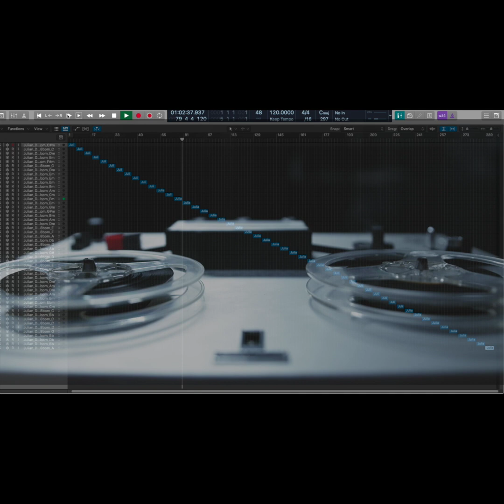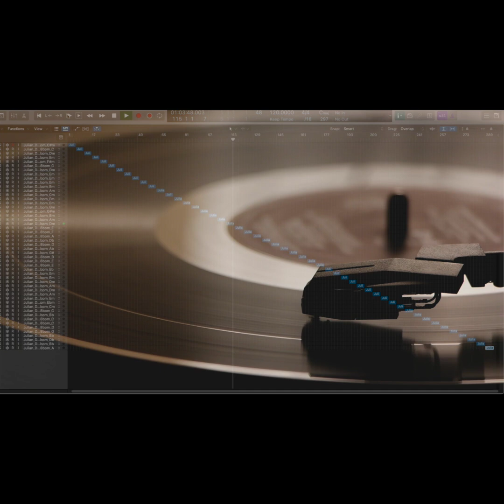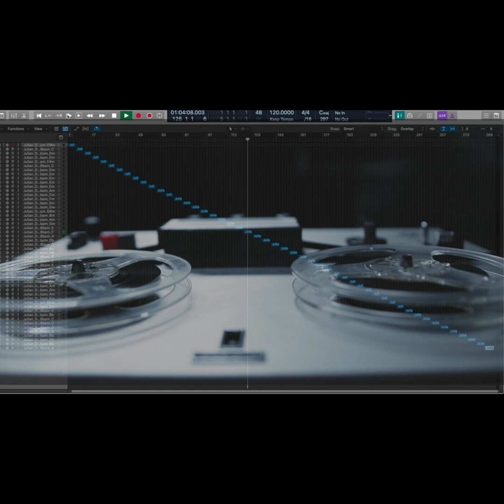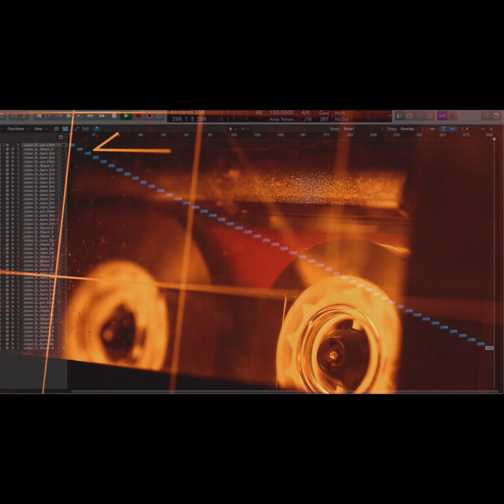50 Lo Fi Guitar Loops - Copyright Free Sample Pack // Royalty Free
Julian